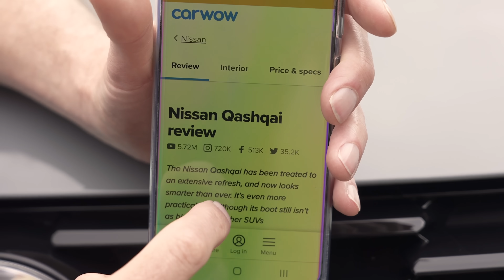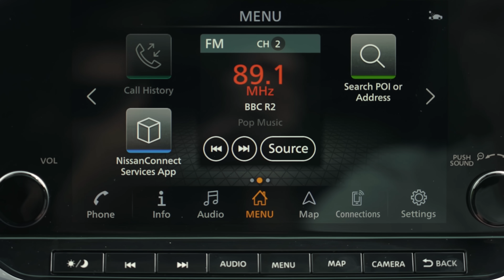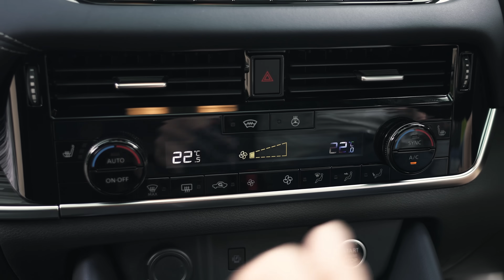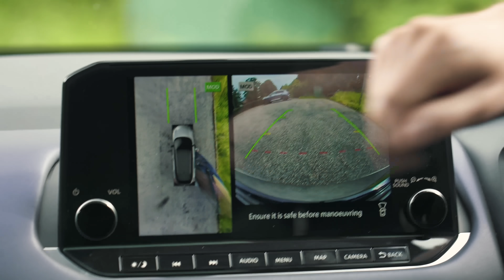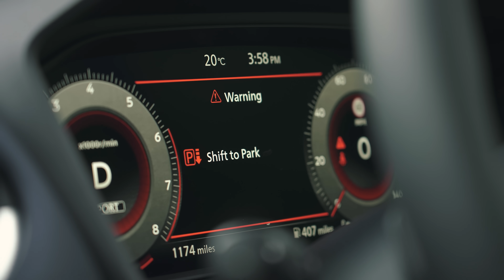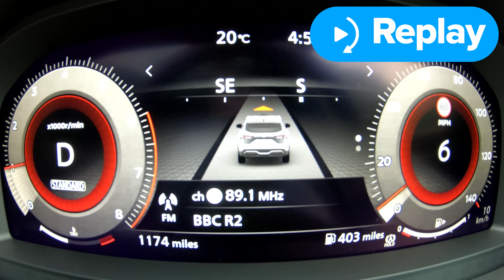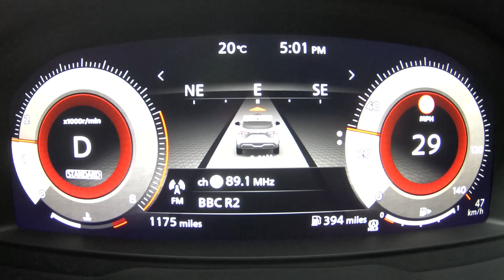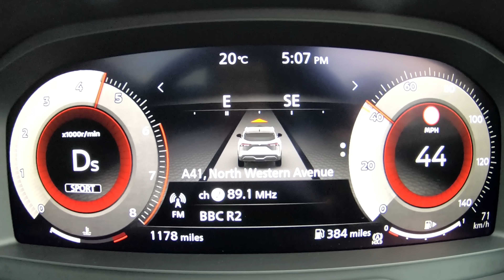Nissan Qashqai 2021 review - see how it wouldn't let me crash!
Need help buying your next car? Click the following link and my team and I will help you choose your ideal car at a fair price - from Mat Watson!

Introducing the all-new Nissan Qashqai!

Now we’ve got a big announcement to make… We think this might be the most important new car launched in 2021! Why, we hear you ask? Well in the UK, this car is SO popular! The question is, does the new version of the Qashqai have what it takes to keep up with its predecessor, as well as the competition? Well, it’s time to find out!

When it comes to design, it really mirrors a traditional crossover SUV look, and once you’re inside, you’ll find a load of new tech and more than enough room for transporting a family around.

When it comes to performance, there’s just the one engine to choose from - a 1.3-litre turbo petrol. You’ll be able to get it with either 138hp or 156hp, while the latter can also come with AWD.

But what do you think - does it really warrant the £27,000 starting price? You’ll have to join Mat and find out!

Chapters
00:00 Intro
00:54 Price
01:41 Exterior Design
02:19 Interior
05:00 Back Seats
06:41 Boot
08:40 Five Annoying Features
10:10 Five Cool Features
12:52 Engines
13:37 Driving
17:35 Verdict